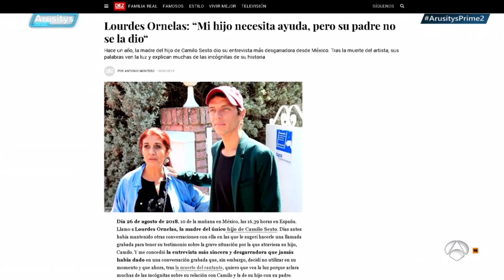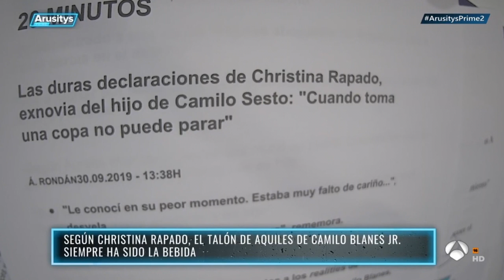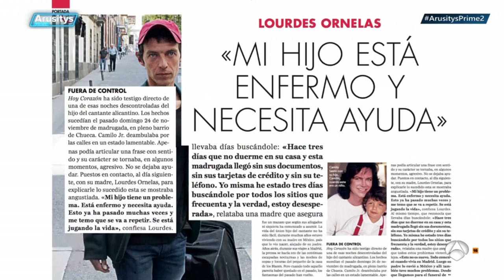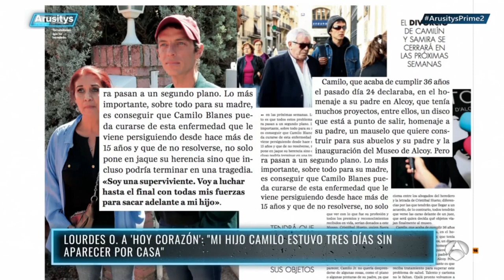Christina Rapado - Entrevista (29/11/2019) HD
La polémica Artista Española Christina Rapado concede una entrevista en el Late nigth show de máxima audiencia en España, y es contratada de colaboradora por el mismo programa televisivo.

Spain - 2019
S.G.A.E. - 2019